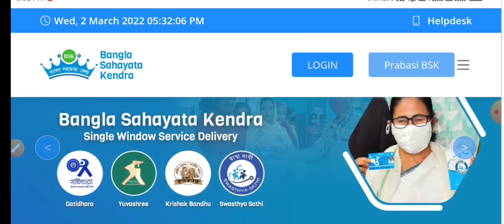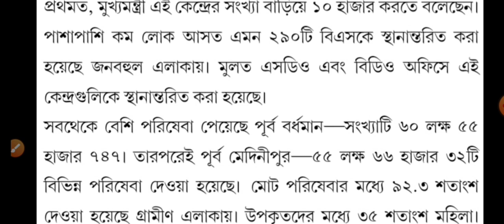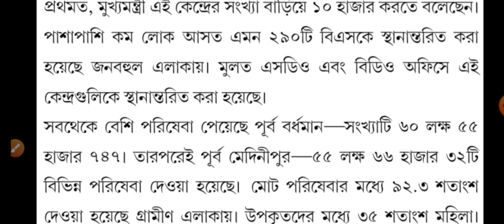🔴 রাজ্যে বাংলা সহায়তা কেন্দ্রে নতুন নিয়োগের গুরুত্বপূর্ণ Update | 💥WB BSK New Job Update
👉Fast Track Course on General Studies for WBCS Mains 2021: Batch - II